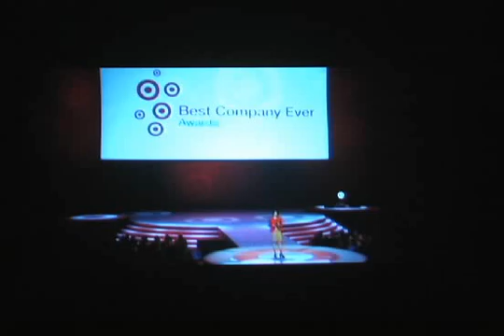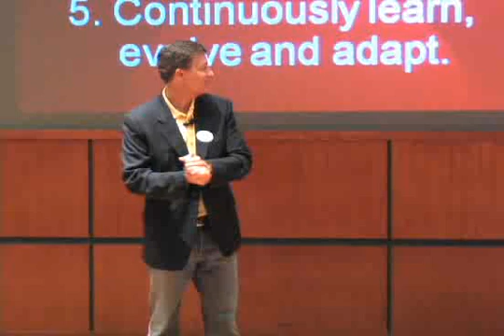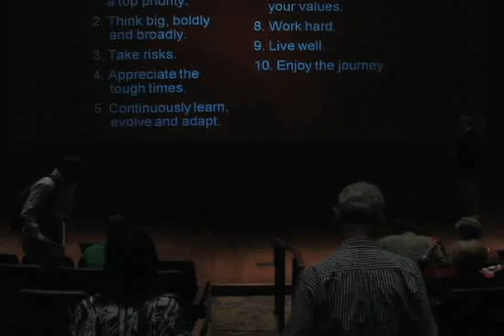Boardroom Insights - Gregg Steinhafel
Gregg W. Steinhafel is Chairman of the Board, Chief Executive Officer and President of Target. He has been Chief Executive Officer since May 2008 and President since August 1999. He became Chairman on February 1, 2009.